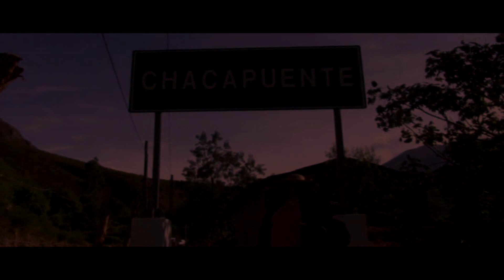Cruzando río Chalhuanca, Aguas termales de Pacayca, Aymaraes, Apurímac, Perú -2013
Octub. 2013 Perú.
Odilia Ñahue, natural de Lucre, regresa a las tierras donde pasó varios años de su niñez. Visita las aguas termales de Pacayca y el rio Chalhuanca. Provincia de Aymaraes, Departamento de Apurimac.